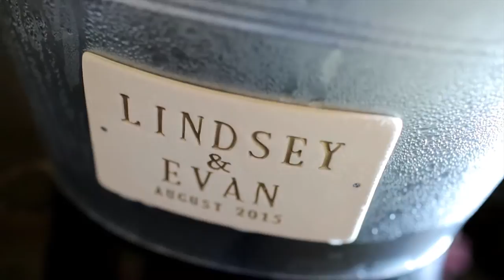Lindsey + Evan Highlight Film // Cuvier Park Wedding Ceremony Video // San Diego, CA